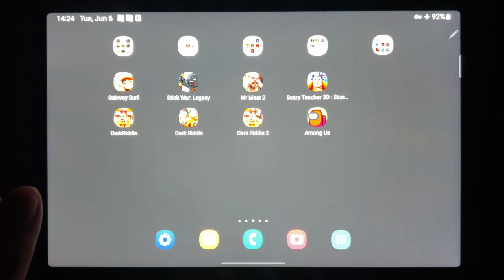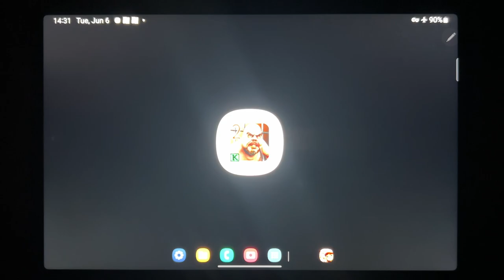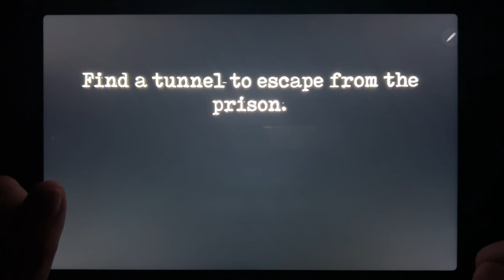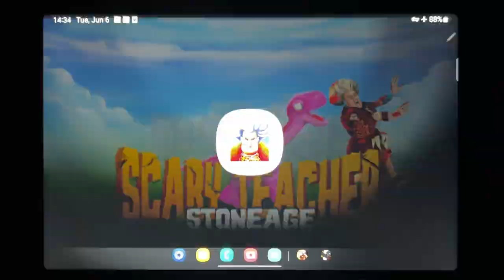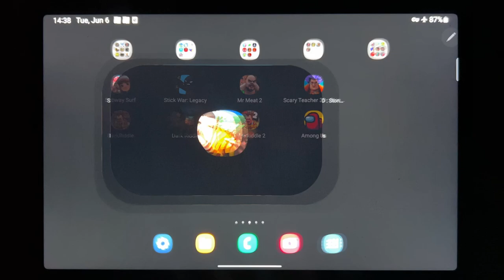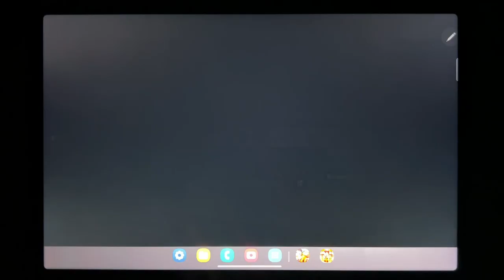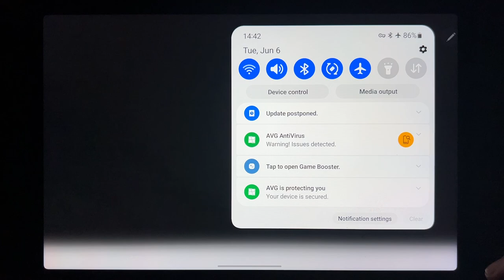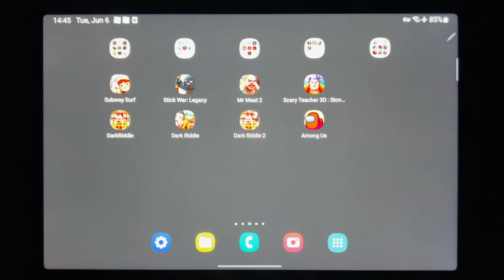Subway Surf, Stick War: Legacy, Mr Meat 2, Scary Teacher 3D: Stone Age, Dark Riddle...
Subway Surf, Stick War: Legacy, Mr Meat 2, Scary Teacher 3D: Stone Age, Dark Riddle, Drark Riddle Classic, Dark Riddle 2, Among Us